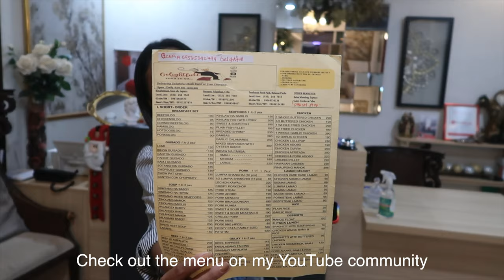RedDoorz Hotel Review @ Lapu-Lapu City, Cebu , Philippines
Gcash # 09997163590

Hotel Info:
RedDoorz Hostel @St.Paul Village , Kinalumsan Street , Lapu Lapu City .Cebu , Philippines